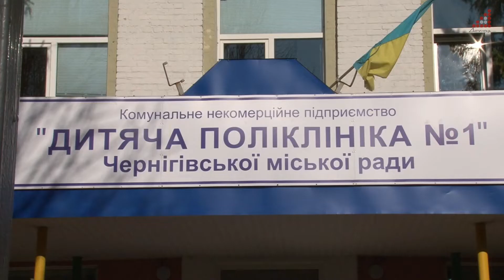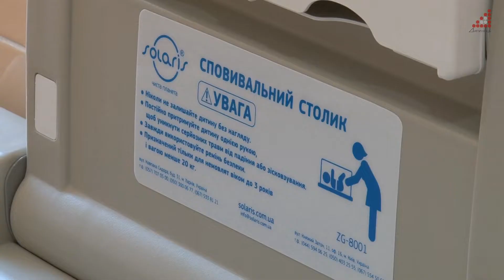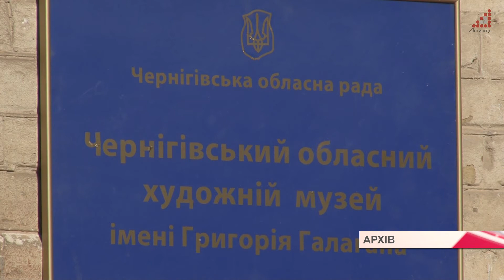У дитячій поліклініці №1 вже встановили сповивальні столики за проєктом “Бюджету участі”